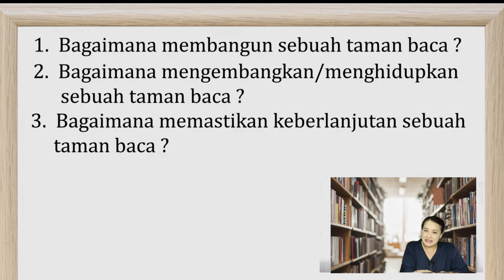Introduction Video Learning Taman Baca Inovator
Video ini berisi tentang penjelasan mengenai materi apa saja yang akan di sampaikan dalam memulai dan menjalankan sebuah Taman baca. Tunggu Video Materi Berikutnya

Mari tingaktkan kesadaran literasi untuk anak dalam negeri!!
Salam Literasi

Info seputar Taman Baca Inovator : @info.tamanbacainovator.com

jakarta indonesiaMari tingaktkan kesadaran literasi untuk anak dalam negeri!!
Salam Literasi